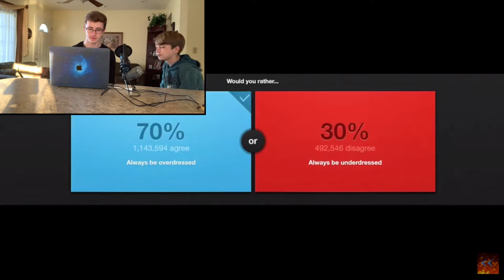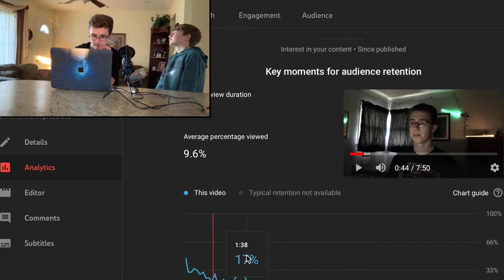My WORST Video Ever?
Music by Mangoo.  Let me know if I should do a part 2!